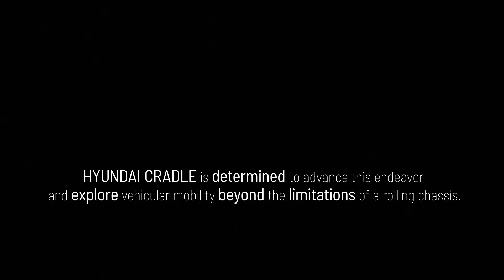ElevateFullLength Hyundai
Hyundai presenta el 'Elevate' Walking Car Concept como respondedor en CES 2019, es el vehículo de movilidad definitiva (UMV), prepara a las comunidades en caso de un desastre natural. video de hyundai. Mas información